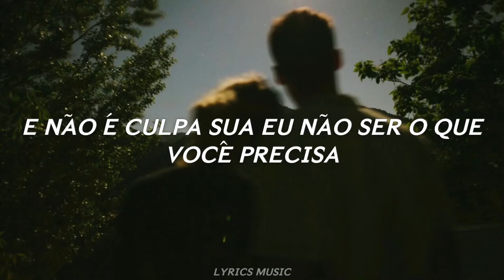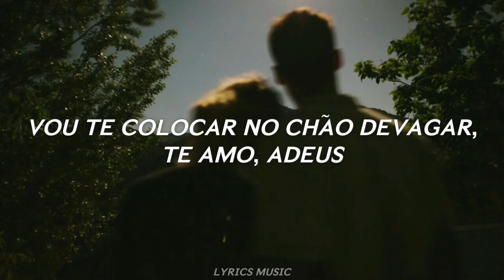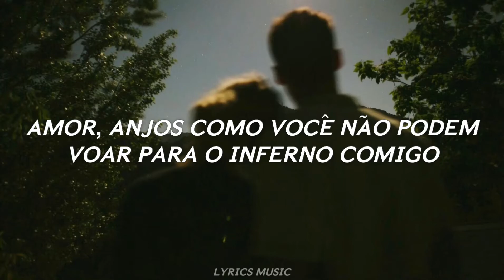Miley Cyrus - Angels Like You (Tradução)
TODOS OS CRÉDITOS SOBRE EDIÇÃO E LEGENDA: Lyrics Music

I'll put you down slow, waving goodbye

Mother says you don't look happy

And it's not your fault I ruin everything
It is not your fault I can't be what you need

Oh, ah, aah
Aah, ooh

And it's not your fault I ruin everything (everything)